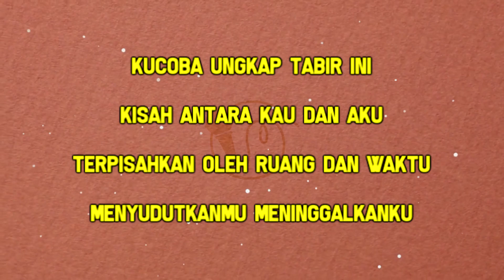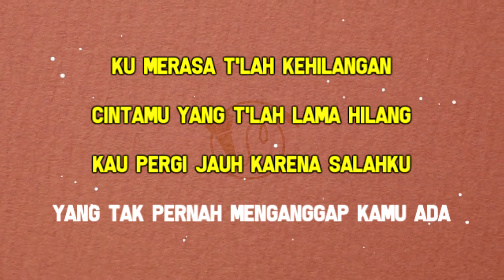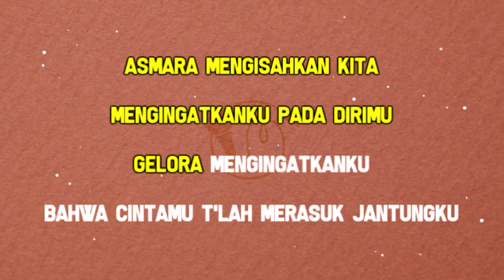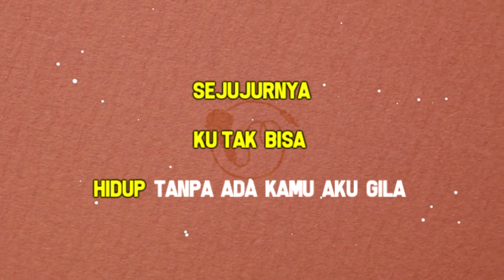Kehilangan - Firman ( Karaoke Version )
CATATAN PENTING !!!
"Bernyanyi bijak adalah dengan mendahulukan ibadah kepada tuhan dan tidak melupakannya apalagi meninggalkannya" Dahulukan Ibadah YGY !

inilah versi terbaru

Semoga Terhibur